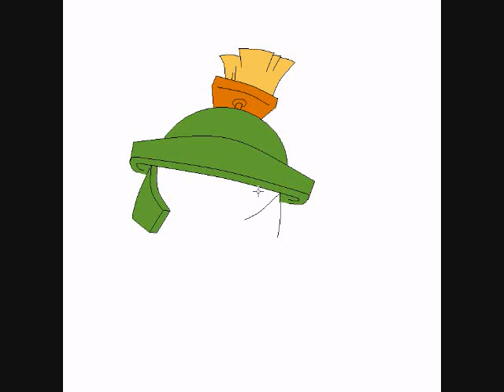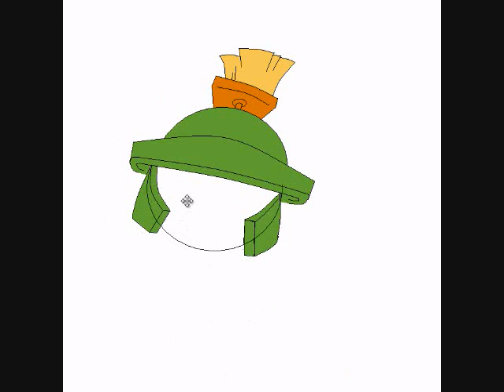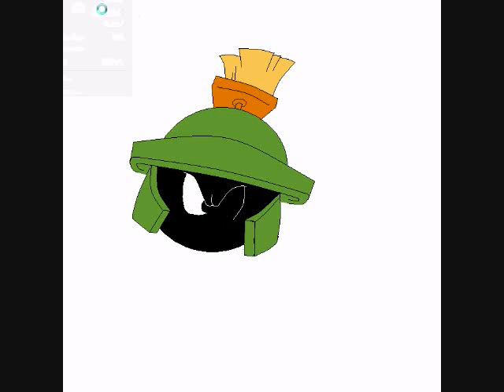Marvin the Martian MS Speed Paint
chasing THE COOL - Second drawing, getting better. Learning new things. Marvin the Martian FTW.